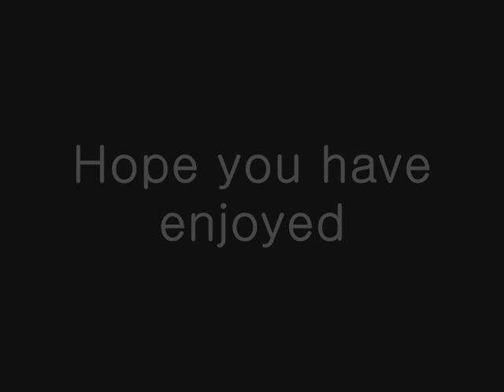The Black Pearl Show (full)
Here is mi first recorded show with RCT3.Coming soon the second part...